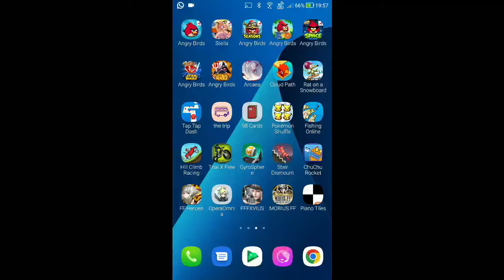DFFOO - Mog's Gym: Novice - Summons [0 Turn, Score: 272,870]